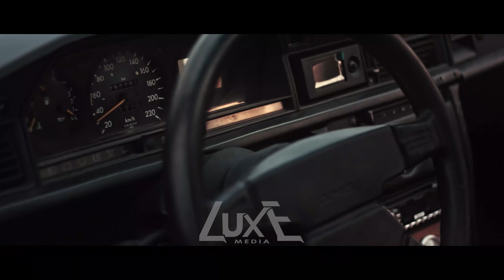NikiNovok - Pain Inside The Brain 4K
Car
Mercedes-Benz W201

Send us your track, video or image.